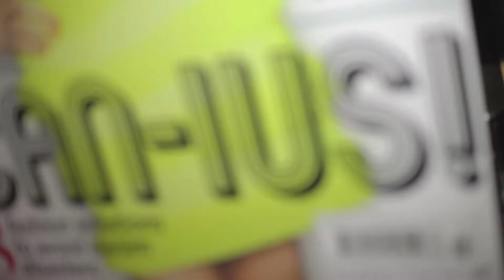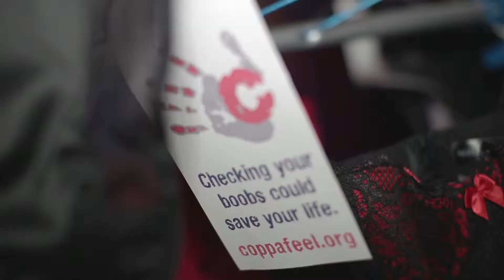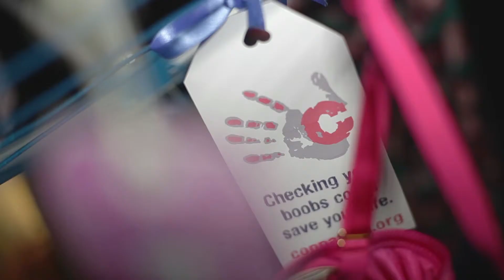Cosmopolitan Lingerie Event 2015